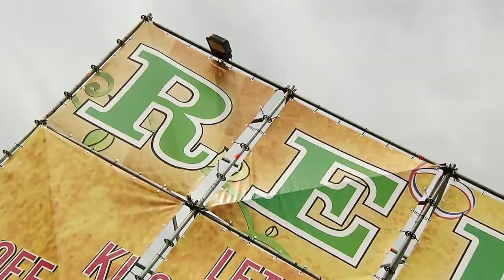Rebirth Festival 2011 - Official Aftermovie